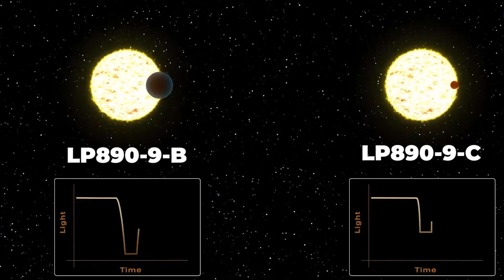REAL SPACE IMAGES: New Planet Is Suitable For Alien Life!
REAL SPACE IMAGES: New Planet 40% larger than earth is suitable for alien life!

Astronomers just discovered two super earth planets about 100 light years away and the best news is one of those two exoplanets might support life. We live in a fascinating era where astronomical knowledge is at its peak. So many scientists and engineers are constantly working on advancing exoplanetary research which will contribute to our understanding of the universe and the possibility of life existing somewhere else. For several years, astronomers and scientists have been searching for exoplanets to find answers to one of the most profound and thought provoking questions humanity has ever asked: Are we alone in the universe? So can these scientists who discovered these planets answer this long standing question that baffled everyone’s mind?

In today's video we look at a New Planet 40% larger than earth that is suitable for alien life! Watch to the end to learn more about the secrets of this new planet.

Inspired by Kepler Telescope Found New Planets Better Than Earth

Inspired by LIFE BEYOND 3: In Search of Giants. The Hunt for Intelligent Alien Life (4K)

Inspired by Life on Alien Planet? | James Webb Telescope Discoveries | Dhruv Rathee

Inspired by Scientists Discovered 24 Planets Even Better for Life Than Earth

Inspired by This Planet Has Highest Possibility Of Alien Life!

Inspired by Real Images From Our Solar System